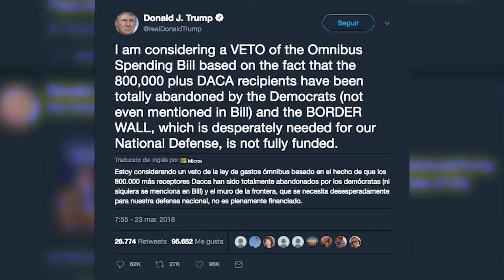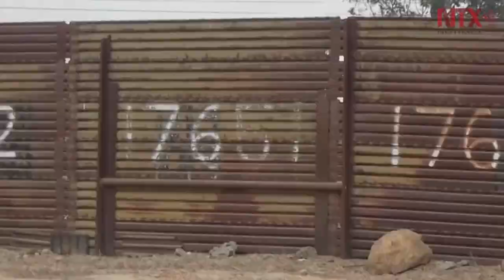Por DACA y muro, Trump amenaza vetar el acuerdo presupuestal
El presidente estadunidense Donald Trump amenazó con vetar el acuerdo presupuestal aprobado por el Senado y la Cámara Baja, argumentando que no incluyó un alivio migratorio para los “dreamers” ni los fondos suficientes para el muro fronterizo.